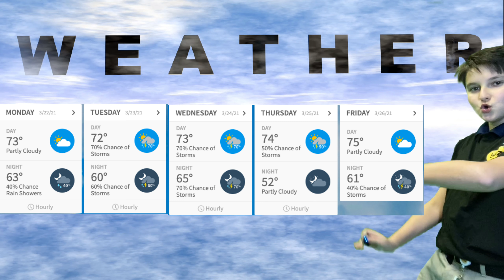Yellow Jacket Buzz for Week of March 22, 2021